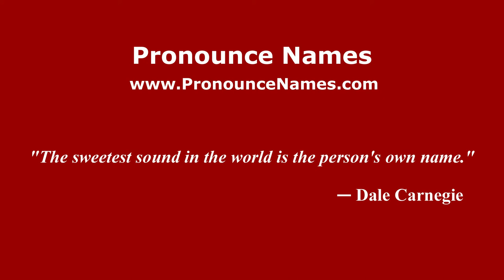How to pronounce Emanuele Brioschi (Italian/Italy) - PronounceNames.com